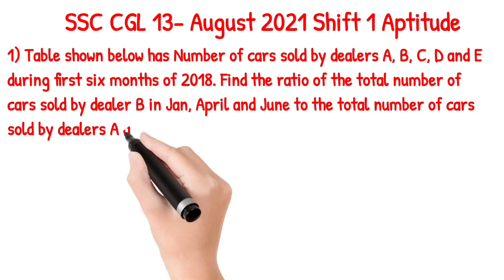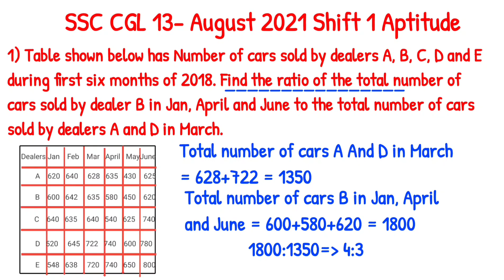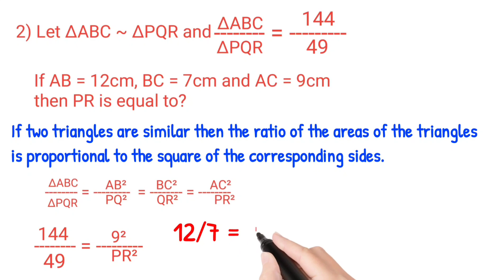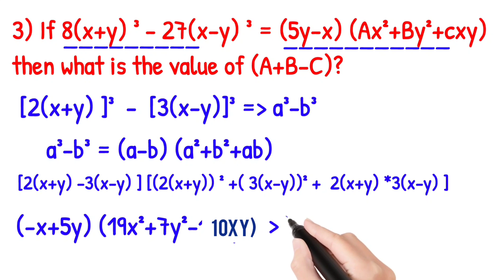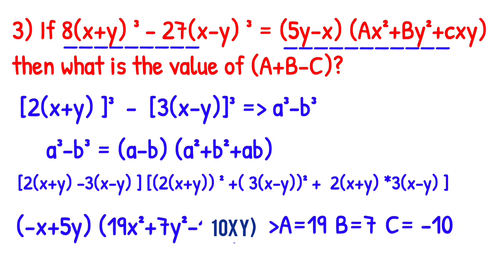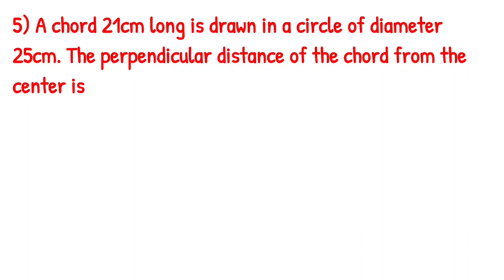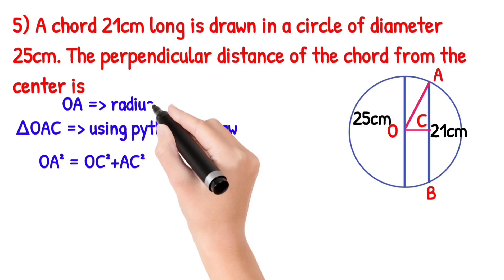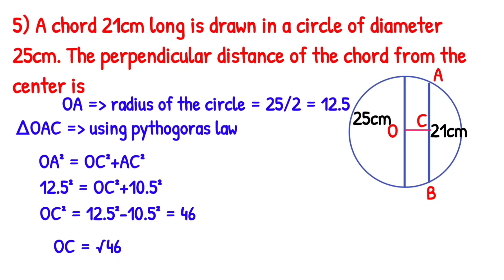ssc cgl 2021 | Solved Quantitative aptitude Previous year question papers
ssc
ssc cgl
ssc chsl
ssc result
ssc online
ssc registration
ssc je
ssc cgl syllabus
ssc exam

SSC CGL 2021 Solved Quantitative aptitude Previous year question papers ‎@Learn Everything With Me